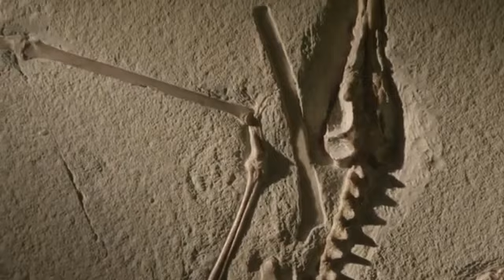Misterio51 Radio - LA GRAN COLISION 300 millones de años 1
Se supone que hay sucesos cósmicos de gran relevancia para el desarrollo del universo y en concreto del planeta tierra.